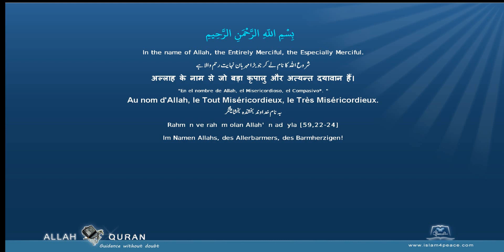Quran Arabc Recitation Minshawi 110 النصر An Nasr Divine SupportMedinan by Islam4Peace com